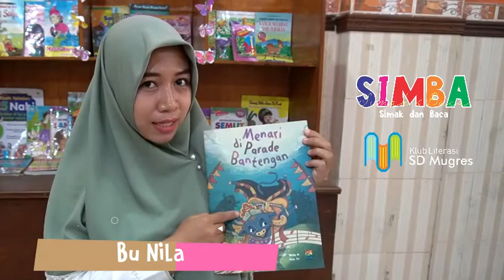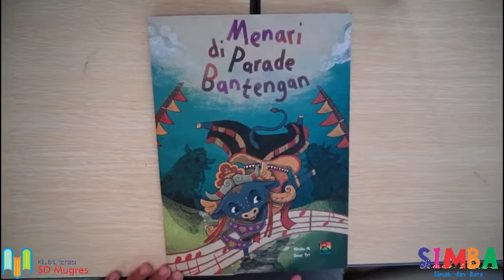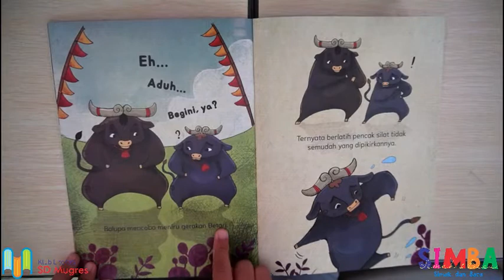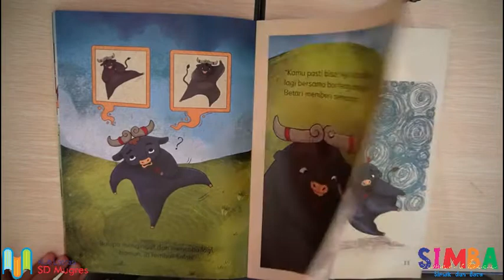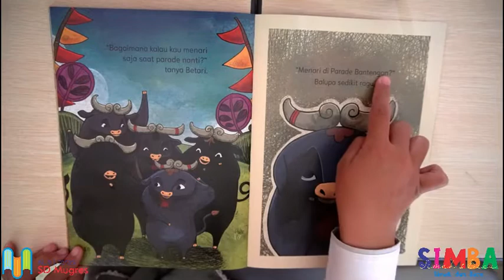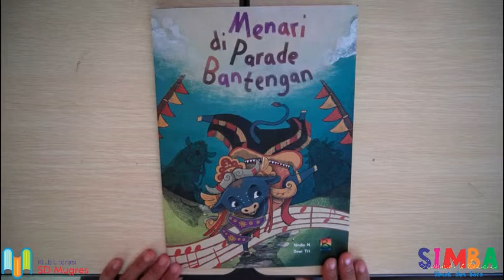🐂🐃😆 Membacakan Nyaring SIMBA - Eps. #25 - Menari di Parade Bantengan (SD Mugres)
Buku MENARI DI PARADE BANTENGAN merupakan karya Nindia N. dan diilustrasikan oleh Dewi Tri. Bercerita tentang Balupa, si banteng lucu yang ingin mengikuti Parade Bantengan, kesenian khas Jawa Timur. Ia terus berlatih silat mengikuti banteng-banteng lainnya. Namun, Balupa terus lupa hingga membuat kekacauan saat latihan. Betari, teman Balupa, terus memberi semangat, namun Balupa tetap gagal.

Iringan musik tanda parade dimulai pun terdengar. Balupa perlahan menggerakkan tubuhnya. Apakah yang akan Balupa lakukan di Parade Bantengan nanti? Temukan aksi lucu Balupa, ya.
SIMBA (Simak & Baca) adalah salah satu lini program Klub Literasi SD Mugres (SD Muhammadiyah Kompleks Gresik). Bertujuan untuk meningkatkan minat dan kemampuan baca anak. Metode yang digunakan adalah membacakan nyaring (read-aloud). Sejalan dengan Gerakan Literasi Nasional yang dicanangkan Kemdikbud RI.

Metode membacakan nyaring ini tidak hanya meningkatkan daya-minat baca anak. Namun, juga melatih daya ingat, konsentrasi, kemampuan mendengar, dan perkembangan otak. Selain itu, apabila rutin dilakukan, akan mempererat ikatan pembaca (orang tua, guru, dan pembimbing) dengan anak. Yang lebih penting pula adalah penanaman karakter yang baik kepada anak. Mempersiapkan mereka menghadapi masa depan.

Metode ini banyak digunakan oleh berbagai negara untuk tujuan tersebut. Diserap dari buku karangan Jim Trelease yang berjudul The Read-Aloud Handbook. Selain itu, juga mendapat tambahan wawasan dari Bunda Roosie Setiawan, pelopor read-aloud di Indonesia sekaligus pendiri Reading Bugs Indonesia.

SIMBA merupakan program pertama bagi Klub Literasi SD Mugres (SD Muhammadiyah Kompleks Gresik). Dibimbing oleh Ibu Kiki Rizki Amaliyah bersama tim Perpustakaan K.H. Ahmad Dahlan dan Perpustakaan Ufuk Timur.

Sebagai permulaan, SIMBA dibuat khusus anak usia 4-8 tahun (TK dan SD kelas 1-2). Ke depan, dipersiapkan pula untuk anak usia 9-12 tahun dengan konten buku yang berbeda.